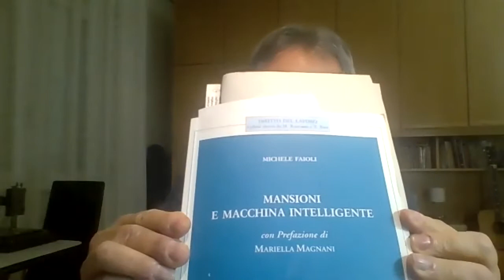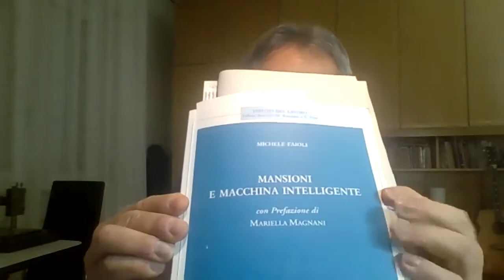Tecnologia e lavoro. Ivana Pais e Michele Faioli: Mansioni e macchina intelligente.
Il contesto produttivo caratterizzato dall’innovazione tecnologica e dalla conseguente utilizzazione di “macchine intelligenti”, disegna scenari innovativi stabilendo la genesi  della cosiddetta Industry 4.0, dove gli algoritmi sono in grado di plasmare la materia fisica, mentre il lavoro umano si fonde con le protesi (esoscheletri ad esempio), e con congegni avveniristici. Quinto appuntamento con il Corso di Formazione alla Politica dei Circoli Dossetti di Milano, lezione del 30 gennaio 2021.